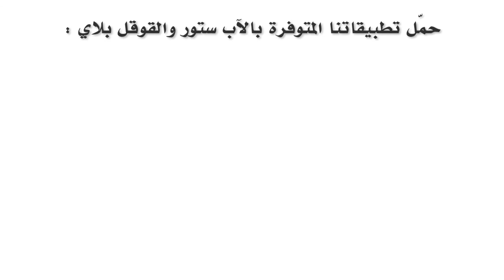القانتون في الليل .. تلاوة وتفسير سورة الزمر 8-18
القارئ الأستاذ
زيد سليمان

تفسير الشيخ
علي حسن

تصوير
سيد حسين محمد

الكويت